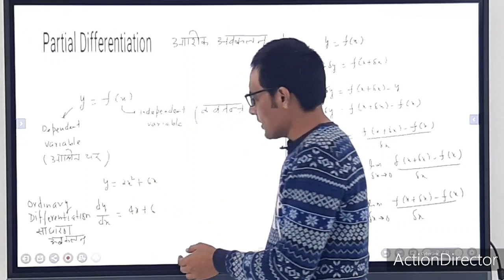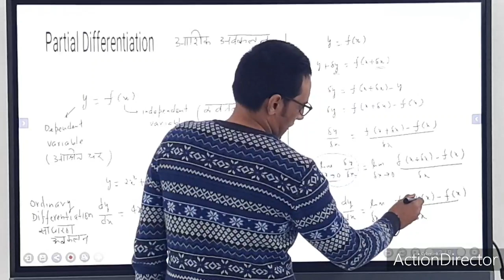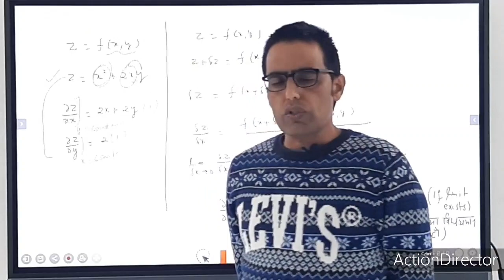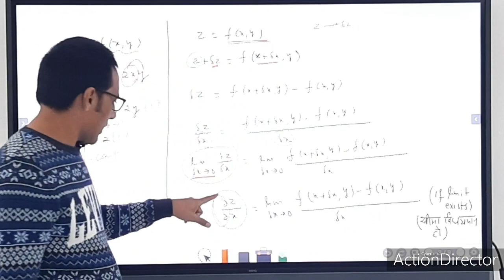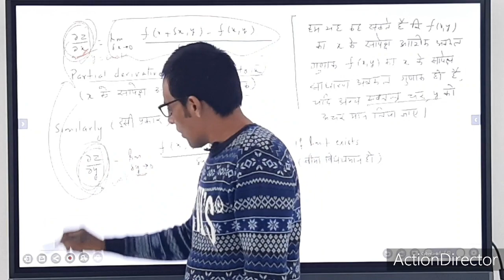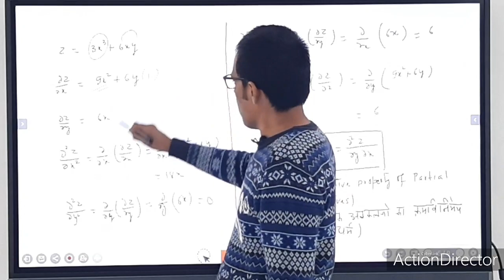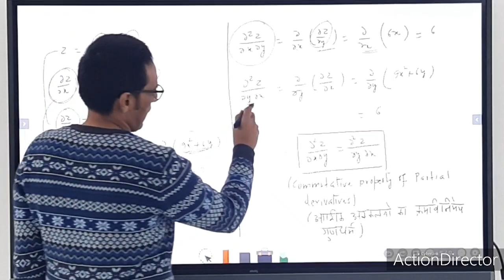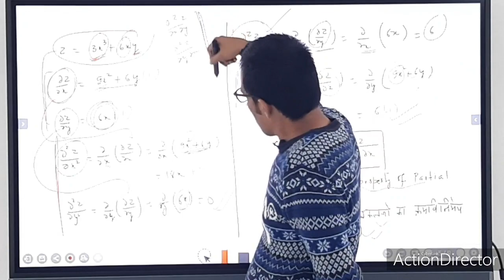Partial Differentiation Lecture 1